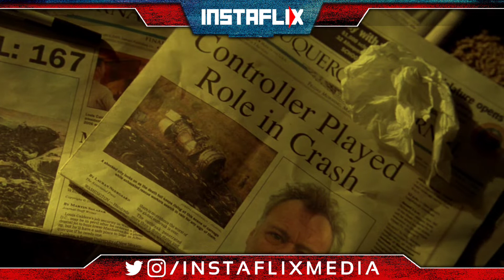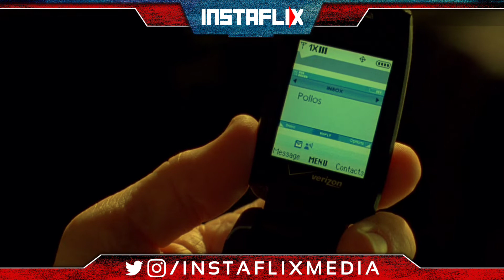BREAKING BAD explained in Bangla : Season 3 Episode 1 | Instaflix | random video channel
নমস্কার বন্ধুরা।
আশা করি আমার এই পর্বগুলো আপনাদের পছন্দ হচ্ছে। আর যদি পছন্দ হয় তাহলে LIKE বোতাম টিপে তা জানিয়ে দিন আমাকে।
আমি জানি আমার মতো আরো অনেকে আছে যারা হলিউডের সিনেমা দেখে বা দেখতে ইচ্ছুক তবে ভাষাগত কারণে তারা এক হয় সেখানের সিনেমা দেখেন না আর দেখলেও বুঝতে একটু সমস্যায় পরতে হয়।
আমি সারা ইউটিউব খুঁজেও এরকম একটি চ্যানেল খুঁজে পেলাম না যেখানে বাংলা ভাষাতে সিনেমা বিশ্লেষণ করা হচ্ছে তাই ঠিক করি আমারই সেটা করা উচিৎ।
ভালো থাকবেন আর ভালো রাখবেন।
নমস্কার।

movie summary in bangla,
Bollywood movie explain in bangla,
hollywood movie summary bangla,
bollywood movie summary in bangla,
movie review bangla,
movie review bengali,
Best movie explain in bangla,
horror movie in bangla,
marvel movie explained in bangla,
movie explanation in bangla,
english movie story bangla,
full movie explain in bangla,
মুভির গল্প
American Movie,
Random Video Channel,
Sci-fi Movie,
adventure movie,
movie explained,
horror movie,
Cinemar Jagat
Cine Flix
Huko Mukho Explains
Movies Explained,
Ending Explained in Bangla,
Breaking bad explained,
english cinema explained in Bangla, hollywood cinema explained in Bangla,
Instaflix,